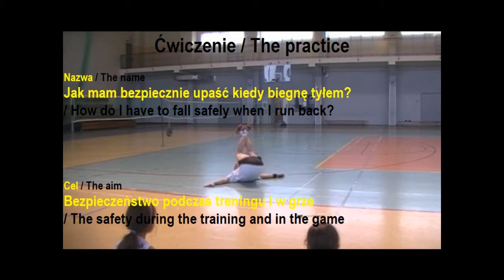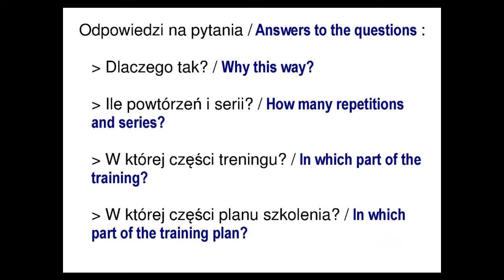B01 Jak mam bezpiecznie upaść kiedy biegnę tyłem? / How do I have to fall safely when I run back?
Bezpieczeństwo podczas treningu i w grze
/ The safety during the training and in the game